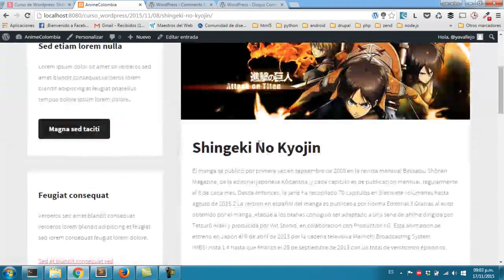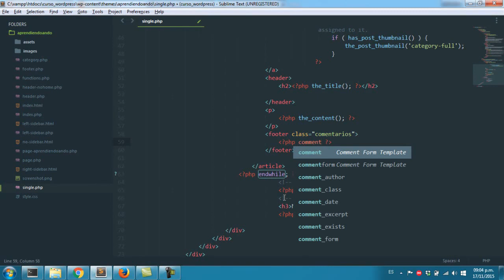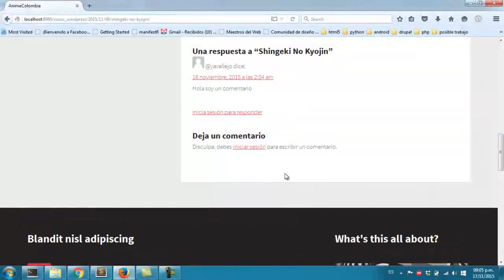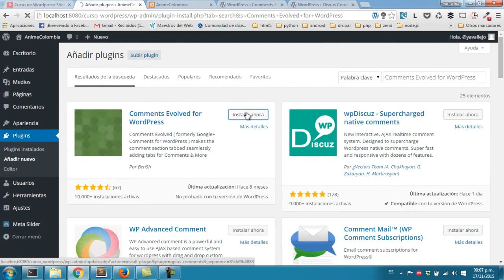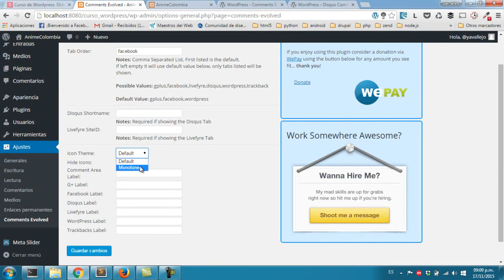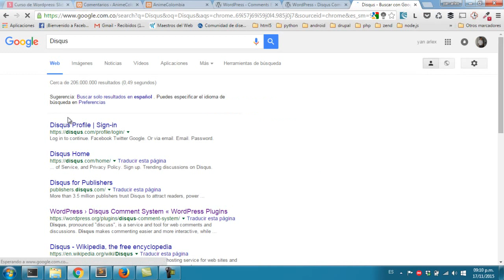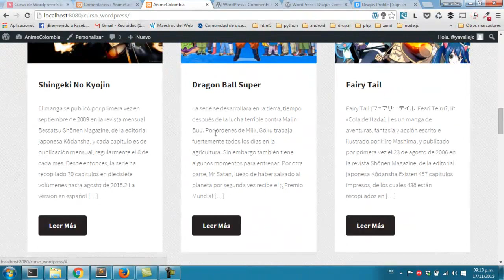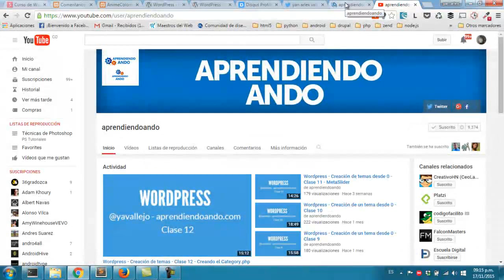WordPress - Creación de temas - Clase 13 - Comentarios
Hola que tal amigos , continuamos con el curso de creación de temas para WordPress, en esta ocasión veremos todo lo relacionado con el sistema de comentarios , e instalaremos dos plugin. el primero llamado.

Donaciones